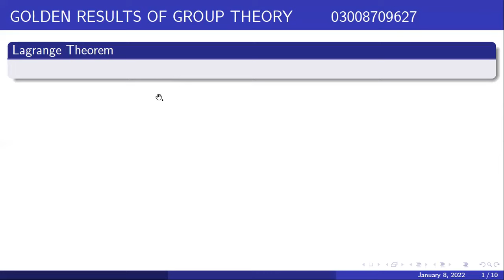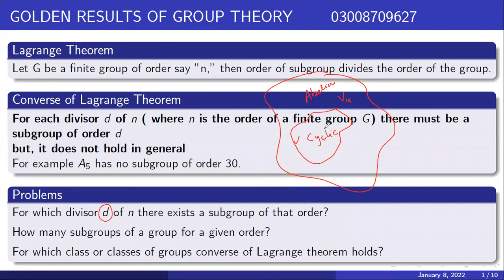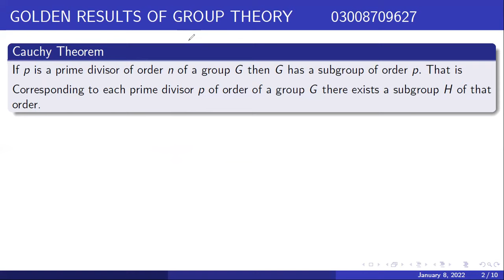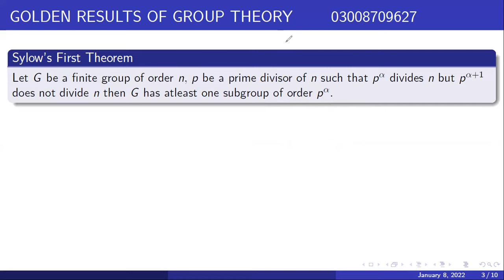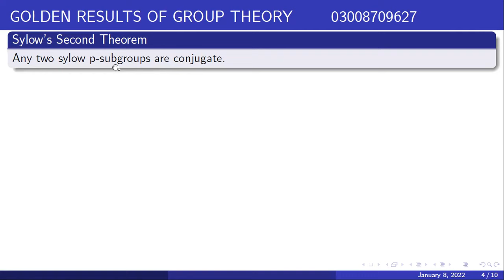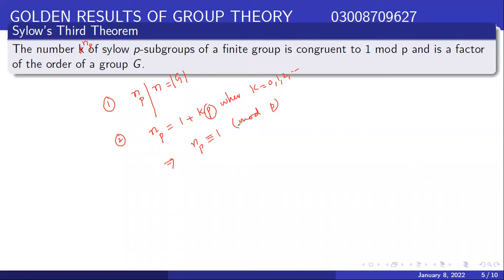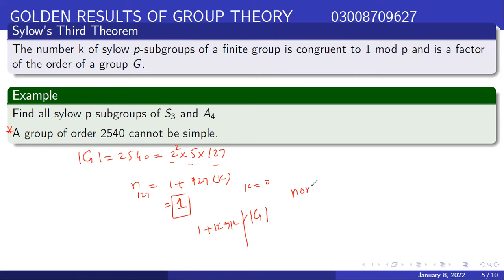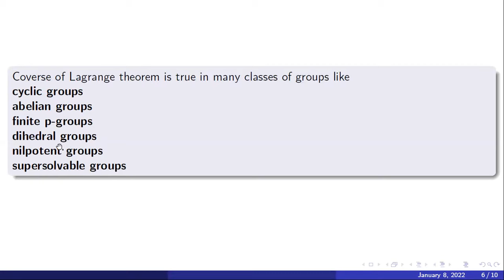Sylow Theorems | Group Theory|Golden results of Group Theory| Abstract Algebra| Olh Math | MSc EE